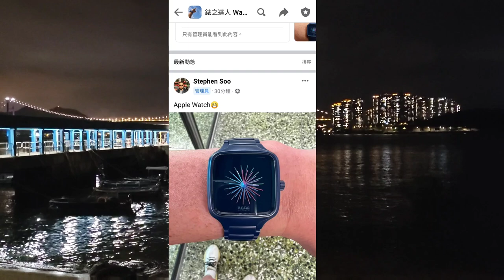飯後講錶我真的好愛我的i-watch架